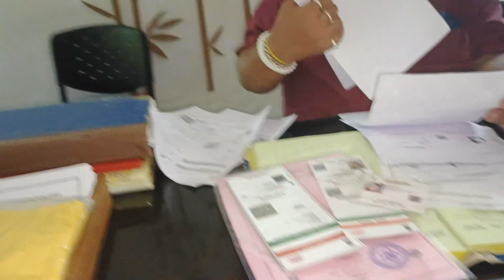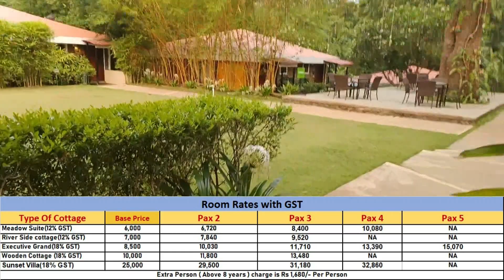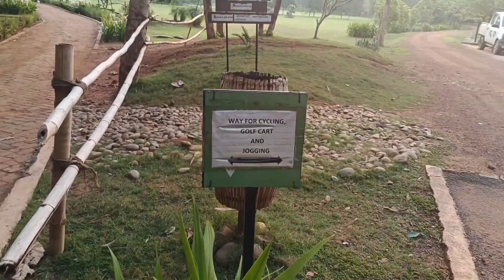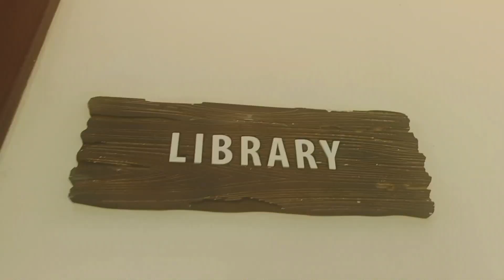We Visited Aranya Nivas -A Resort Inside A Jungle In Odisha | Best Resort In Simlipal | Full details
Similipal National Park derives its name from the abundance of red silk cotton trees growing in the area. It is the 7th largest national park in India. Staying here is an experience, unmatched. The boutique property of Aranya Nivas not just gave us luxurious vibes but was also at a close proximity to some of the most gorgeous surrounding landscapes and views.

: Lulung Aranya Nivas Resort  :
Address: Similipal Forest Resort, Lulung, Kochilaghaty, Post, Shyamakhunta Block, Baripada, Odisha 757049

Prices at Aranya Nivas:
Room Rates with GST
Type Of Cottage                        Base Price    Pax 2    Pax 3    Pax 4     Pax 5
Meadow Suite(12% GST)           6,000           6,720    8,400   10,080     NA
River Side cottage (12% GST)    7,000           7,840   9,520      NA         NA
Executive Grand(18% GST)         8,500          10,030  11,710  13,390  15,070
Wooden Cottage (18% GST)       10,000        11,800  13,480     NA       NA
Sunset Villa(18% GST)                 25,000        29,500 31,180  32,860    NA

Extra Person (Above 8 years) charge is Rs 1,680/- Per Person

Keep supporting ✨

Love
Piyali's Vlog